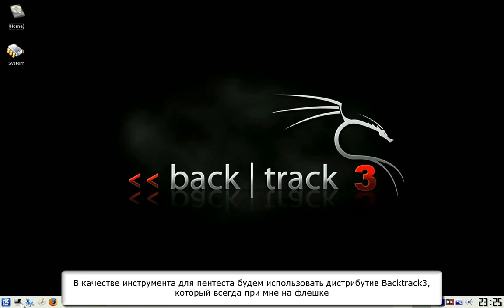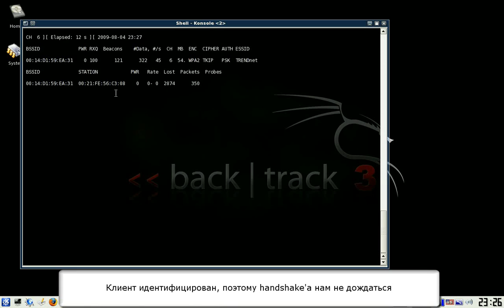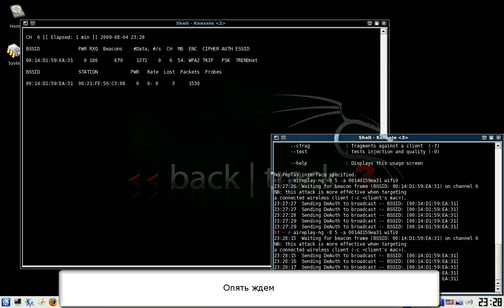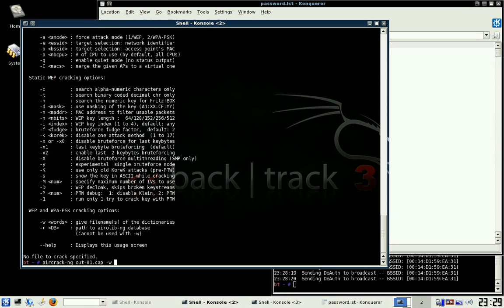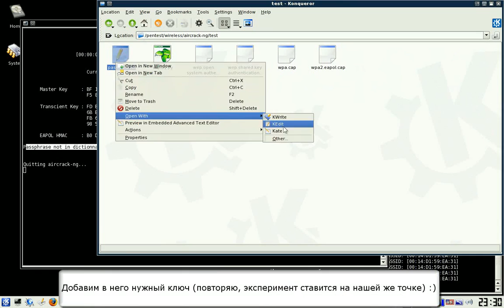Совладай с WPA2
В этом видео мы покажем, насколько просто может быть взломана беспроводная сеть, даже если она защищена WPA. Единственное условие - перехваченный handshake (пакет аутентификации). Для того чтобы получить его, мы временно отсоединим беспроводного клиента, послав в сеть левый пакет деаутентификации. Мораль ролика: выбирай сложную парольную фразу, которая никогда не будет в словарях хакера.